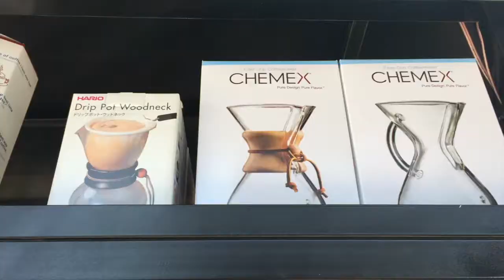2016 Istanbul Coffee Festival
6-7-8-9 Ekim 2016 tarihlerinde Küçükçiftlik Park'ta gerçekleştirilen Istanbul Coffee Festivali'nden görüntüler.